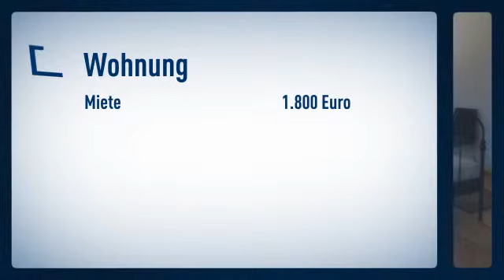Solingen- Ohligs/ Grenze zu Hilden. Freistehendes Einfamilienhaus mit 3 Schlafzimmern in